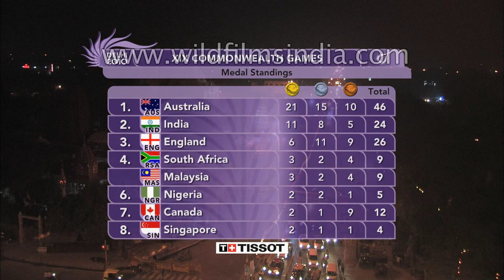Men's 100m Race : Commonwealth Games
Lerone Ephraime Clarke wins Men's 100m race during Commonwealth Games Delhi 2010 in India.

The 2010 Commonwealth Games, officially known as the XIX Commonwealth Games, were held in Delhi, India, from 3 to 14 October 2010. A total of 6,081 athletes from 71 Commonwealth nations and dependencies competed in 21 sports and 272 events, making it the largest Commonwealth Games to date. It was also the largest international multi-sport event to be staged in Delhi and India, eclipsing the Asian Games in 1951 and 1982. The opening and closing ceremonies were held at the Jawaharlal Nehru Stadium, the main stadium of the event. It was the first time that the Commonwealth Games were held in India and the second time it was held in Asia after Kuala Lumpur, Malaysia in 1998. This also marked the first time a Commonwealth Republic hosted the games. The official mascot of the Games was Shera and the official song of the Games, "Jiyo Utho Bado Jeeto", was composed by celebrated Indian musician A.R. Rahman.

Preparation for the Games received widespread international media attention, with criticism being levelled against the organisers for the slow pace of work, as well as issues related to security and hygiene. However, all member nations of the Commonwealth of Nations participated in the event, except Fiji, which is suspended from the Commonwealth, and Tokelau, which didn't send a team, in spite of threats of boycotts and athlete withdrawals. The internationally acclaimed opening ceremony improved the image of the Games, and dispelled negative notions surrounding them, with many observers remarking that they began on an apprehensive note, but were an exceptional experience with a largely positive ending. The President of the International Olympic Committee, Jacques Rogge, said that India had made a good foundation for a future Olympics bid, which was reiterated by the Australian Ministry of Sports. Commonwealth games Federation chief Mike Fennell stated that "Delhi delivered a fantastic Games". Some observers accused sections of the media of bias, unfair expectations, and negative reporting.

The final medal tally was led by Australia. The host nation India achieved its best performance ever at the Games, finishing second overall.

Source : Wikipedia